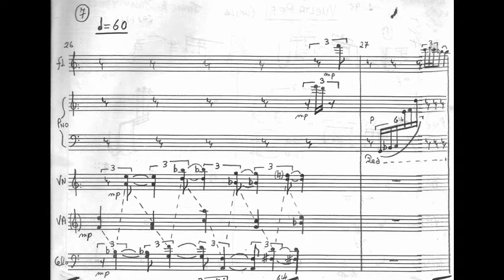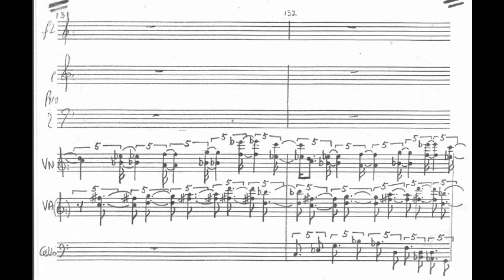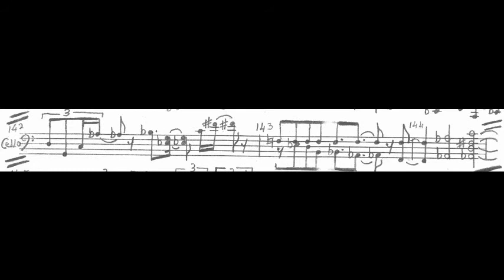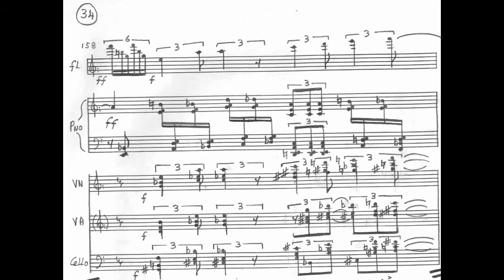'Vuelta Peri' (Autograph Score) - John E. ZAMMITPACE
Vuleta Peri, composed from October to November of 1993 by John E. ZAMMITPACE, is a work in the Classical idiom , yet it is part of the 20th and 21st Century Avant-Garde Art Music.  This work,  which is Zammitpace's 118 th (Opus 118) composition, although composed mainly in 'modern romantic' tradition of modern music , however, it includes poly-rhythms, and, in a section,  also the usage of the Integral Serialist method of composition/construction is used.